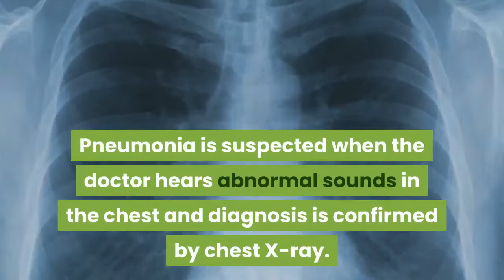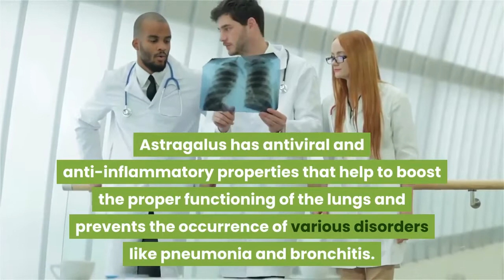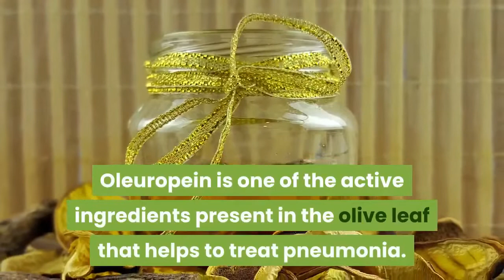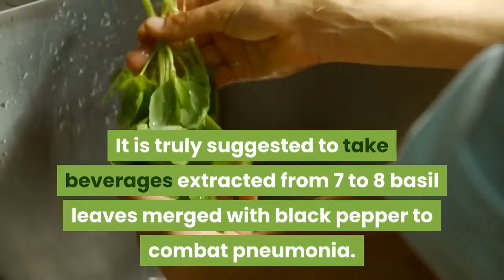5 Best Herbal Remedies for Pneumonia Get Rid of Pneumonia at Home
5 Best Herbal Remedies for Pneumonia - Get Rid of Pneumonia at Home